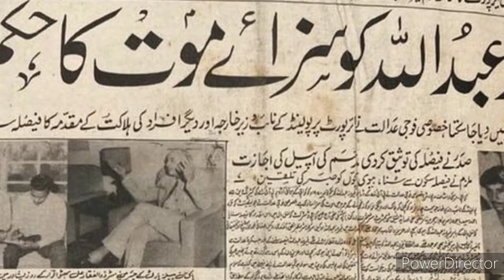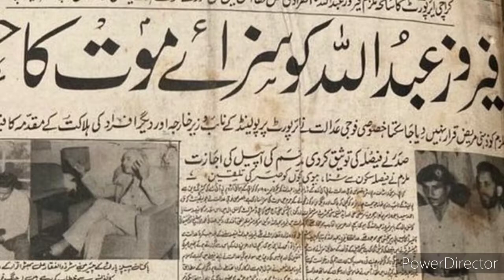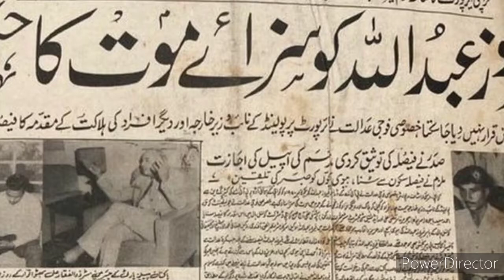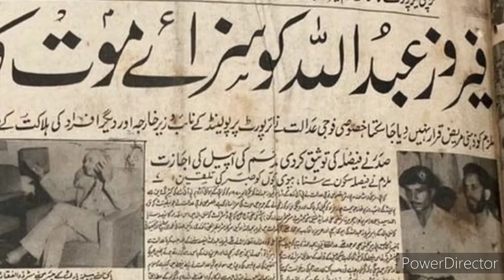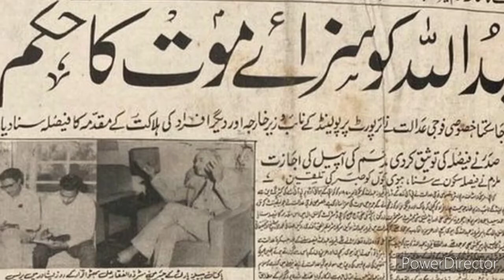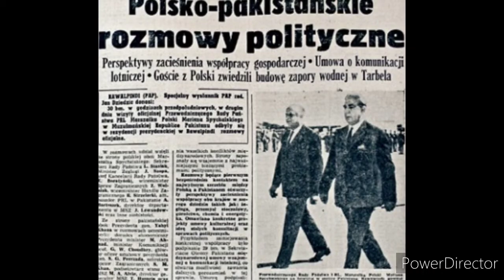Feroz abdullah killed polish President's delegation at Karachi airport.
Feroz abdullah: the accused drank 'full of marijuana' cigarettes and drove the car to the polish President's delegation at Karachi airport.